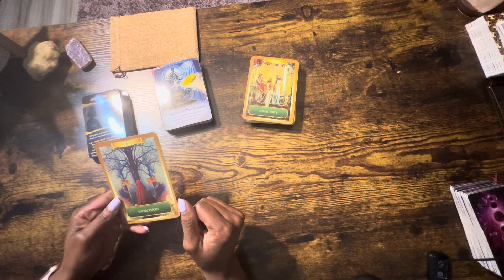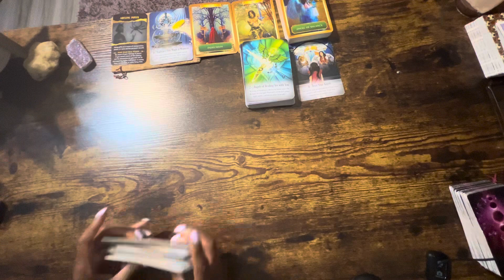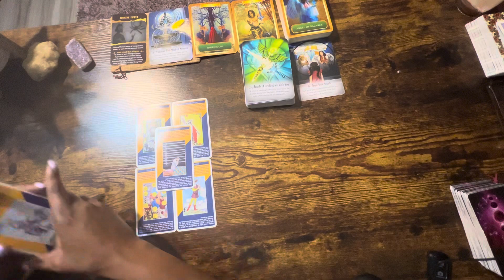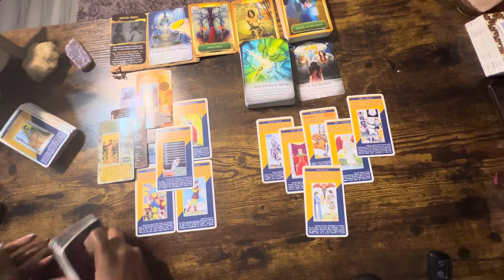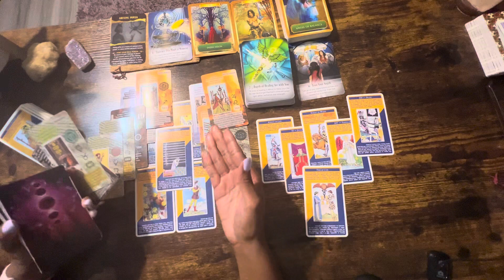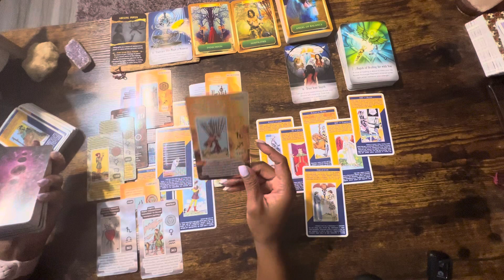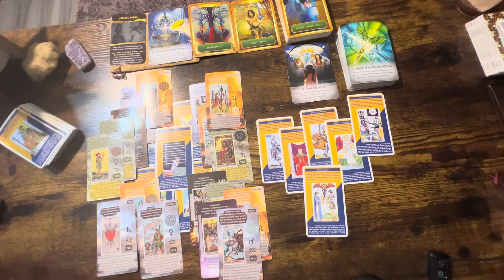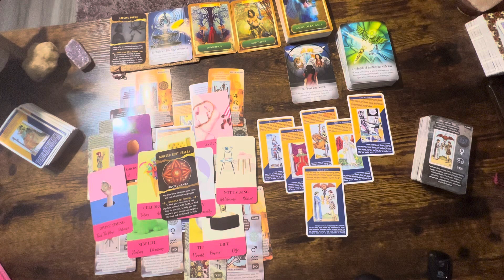SAGITTARIUS| DAILY 🥤🧃YOU CAN MANIFEST THESE MIRACLES, TIME TO TRUST August 21, 2023